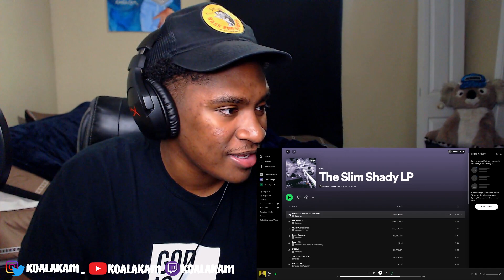this was different when it dropped! Eminem - My Name Is & Guilty Conscience (REACTION!)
Eminem - My Name Is & Guilty Conscience (REACTION!)
Eminem was mad hilarious in the My Name Is song lmaooooo